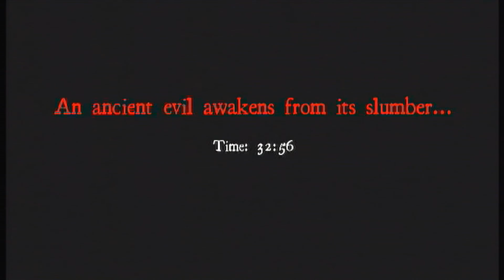White Noise - Bunker 51 || 8/8 Recordings || HD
Hey guys. Me, Heil, awsome guy, and cupcakelover doing White Noise. It is a pretty fun game that your can buy for 80 Microsoft points. Make sure that you have the correct type of the game which is the Online Version.

If you would like to add me on Xbox, here's my gamertag: FuZe Legacy

Spoiler Alert: We end up all dying except for cupcakelover and she ends up collecting the last recording for us to WIN. When you end up winning the game, and still alive, your character will smash his flashlight and you will end up turning into the monster.